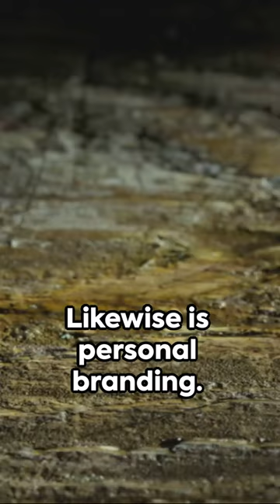Alchemy and Personal Branding: Transforming the Self into Gold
Greetings, modern alchemists and digital pioneers! Ever considered that the ancient art of alchemy holds potent wisdom for your personal branding journey? Today, we're diving into a fascinating fusion of ancient magic and modern media—Alchemy and Personal Branding. Ready to transmute your online persona into digital gold? Then let's ignite the alembic!

🔍 In Today's Episode:
We explore the captivating parallels between the alchemical processes of transformation and the strategies behind effective personal branding. From the 'Nigredo' stage of self-awareness to the 'Albedo' phase of refinement, we'll delve into how these mystical stages can illuminate your path in the digital realm.

🎯 Core Learnings:

Understand the alchemical stages and how they metaphorically apply to building a compelling personal brand.
Acquire strategies for transforming your digital presence into an authentic expression of your inner gold.

📌 The Journey Continues:
If today's episode has stirred your alchemical imagination and ignited your digital aspirations, this crucible is still simmering. We have more episodes that promise to further blend ancient wisdom with contemporary brand-building strategies.

✅ Embark on Your Alchemical Journey:
You'll be joining a community of like-minded individuals, eager to explore the modern applications of ancient wisdom.